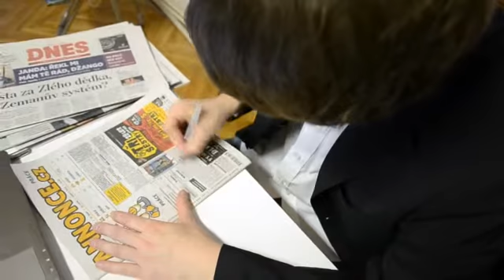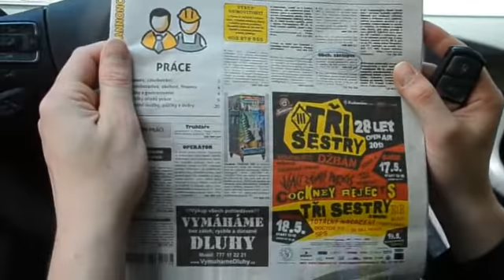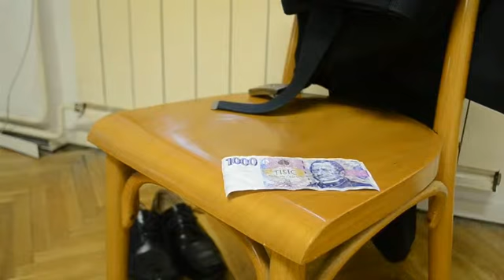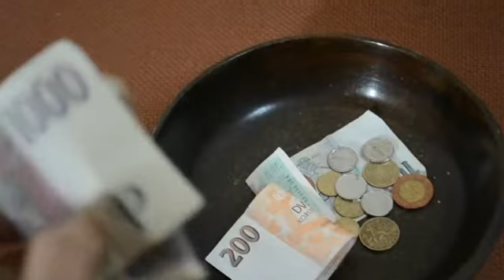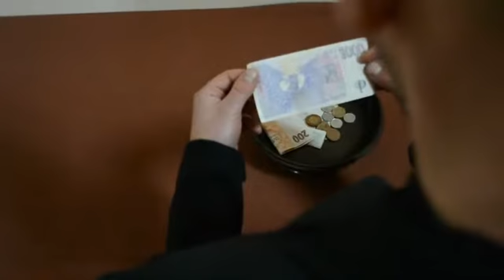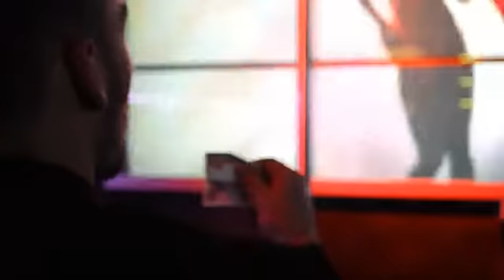VOŠG - Na prvni pohled - Jakub Knápek - absolventský film - 2013